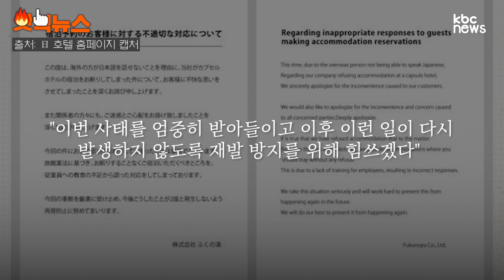"일본어 할 줄 아세요?", "아뇨" 예약까지 했는데 쫓겨난 황당한 이유